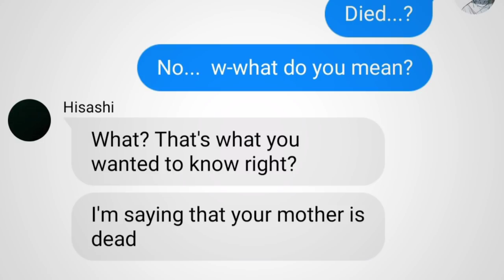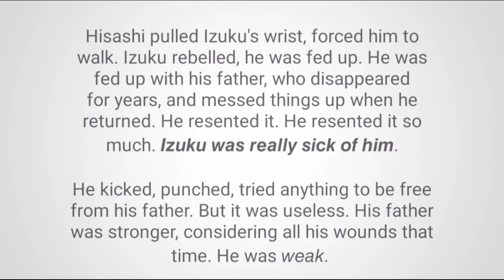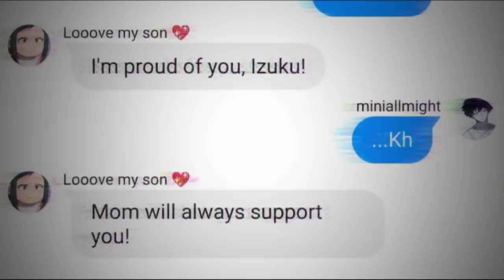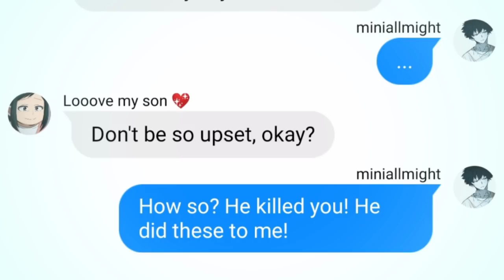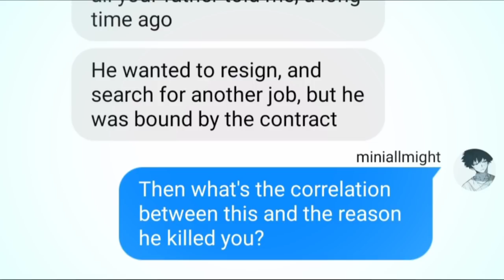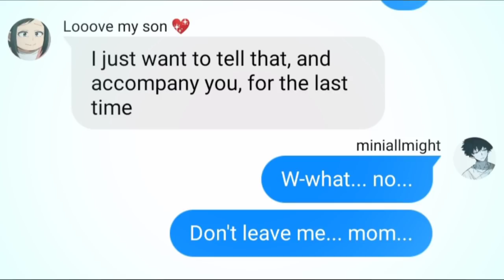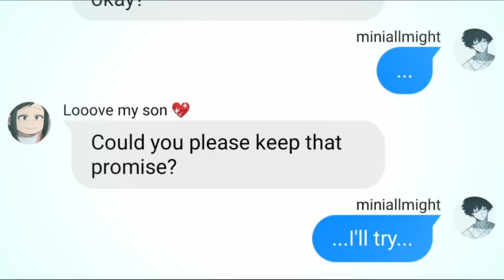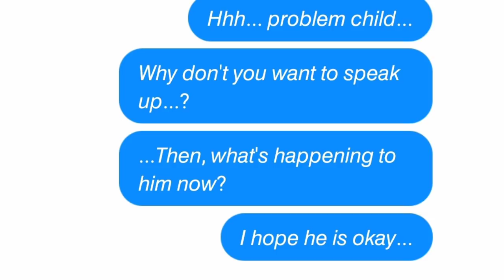Izuku Lost His Emotions? | Part 4 | MHA Texts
Hi!

I cried when I wrote and edited this part! That's why, I hope my feelings can be conveyed, and you can enjoy the story.

I hope this part is sad enough. I wish you a very cry. Hehe.

You Can Become a Hero
White Dragon - Joe Hisaishi
Piece of My World - Night Ravens
Memories - Granrodeo
Marutsuke Given
Amanojaku - 164 ft. GUMI
One Day - SPYAIR
Forgotten
Mata Kimi ni Aeru no Hi - Shion Miyawaki
Tabidachi no Uta
Polaris - Blue Encount
Atlantean Twilight - KevinMacleod

MHA Merch

- 12.629 Floomies 🌟💕